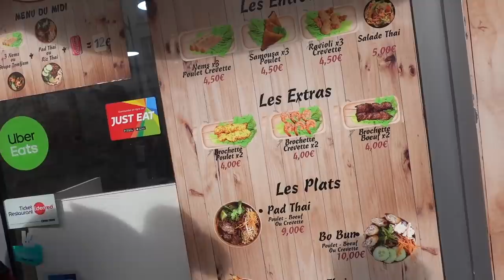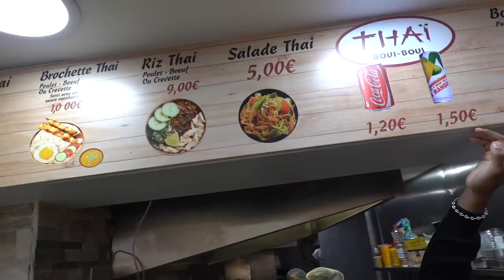Un FAST FOOD ASIATIQUE de HAUT NIVEAU? (feat Sacko Camara) - VLOG #979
Je vais tester un FAST FOOD ASIATIQUE (essentiellement thaï mais aussi vietnamien) avec l'humoriste et comédien Sacko Camara.
Au menu : nems, samoussas, raviolis de crevette, boeuf lok lak, brochettes de poulet à la thaï, pas thaï, pad see yew, .

Le snack : Boui Boui Thaï, 203 Rue du Faubourg Saint-Martin, 75010 Paris

Montage : @NouchProduction